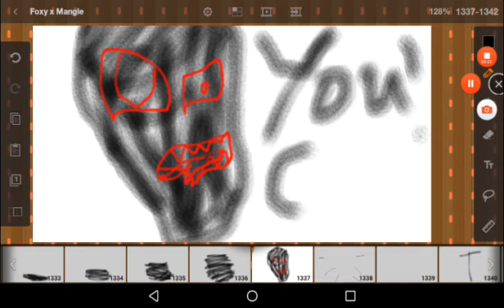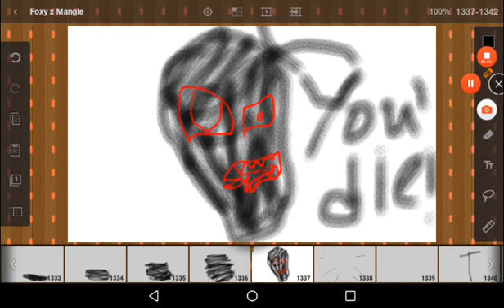Foxy x Mangle part 38. ❤️💖💗